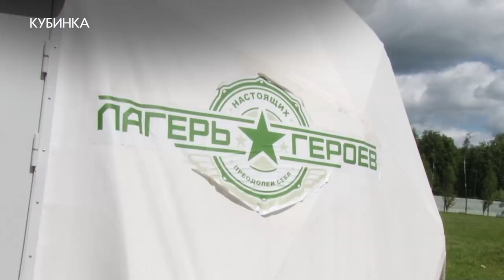«Каникулы с Росгвардией»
Патриотизм, спорт, единство и много полезных навыков. В парке Патриот состоялась ведомственная акция «Каникулы с Росгвардией». На «уроке мужества» побывала и съемочная группа ОТВ.